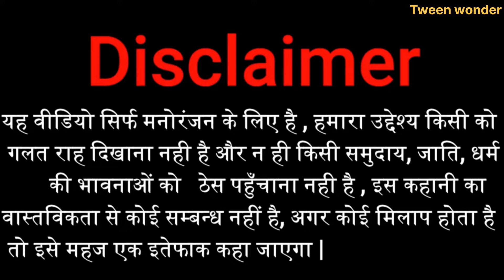15 अगस्त पर देसी गाने 😁 HAPPY INDEPENDENCE DAY 🇮🇳✨ gadariya ki comedy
15 अगस्त पर देसी गाने 😁 HAPPY INDEPENDENCE DAY 🇮🇳✨ gadariya ki comedy | ‎@tweenwonder7589

gadariya gangster
gadariya ki comedy
gadariya comedy
tween wonder
gadariya
tween tackle
tween insaan
tween craft

 comedy video :--